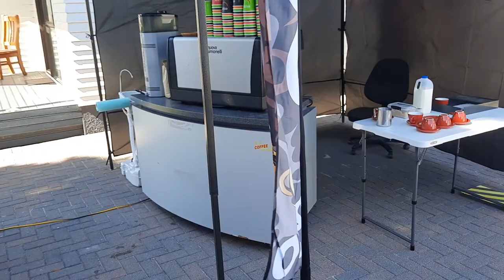Mobile Coffee Cart With Trailer View All Included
Mobile Coffee Cart - Can Be With Trailer or Without
For Sale On Behalf of customer in Rotorua But can assist with Delivery NZ Wide.
Call Us in New Zealand Only Phone /TXT 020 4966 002